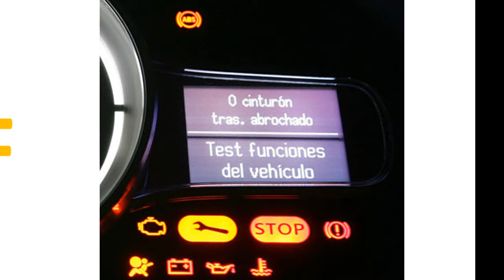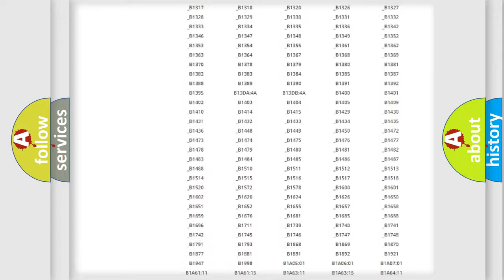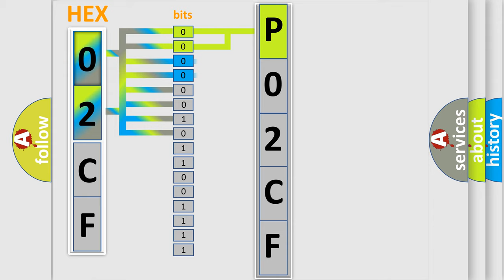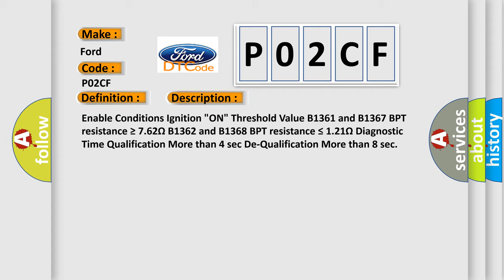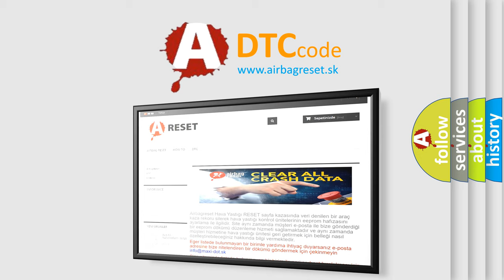DTC Ford P02CF Short Explanation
Contents:
0:21 Basic DTC analysis according to OBD2 protocol standard.
1:48 Insight into programming
2:58 A diagnostically understandable description of the Diagnostic Trouble Code
3:05 Basic error definition

Make:
Ford
Code:
P02CF
Definition:
PBPT Circuit Resistance Too Low
Description:
Enable Conditions Ignition "ON" Threshold Value B1361 and B1367 BPT resistance ≥ 7.62Ω B1362 and B1368 BPT resistance ≤ 1.21Ω Diagnostic Time Qualification More than 4 sec De-Qualification More than 8 sec
Cause:
 Poor connection of connected part. Poor connection between shorting bar and release pin. Faulty BPT. Faulty SRSCM.